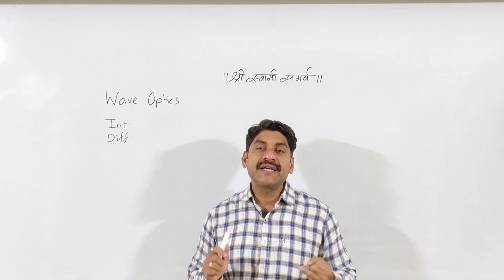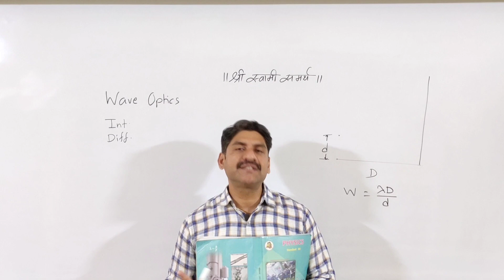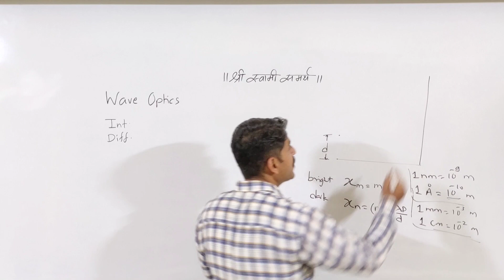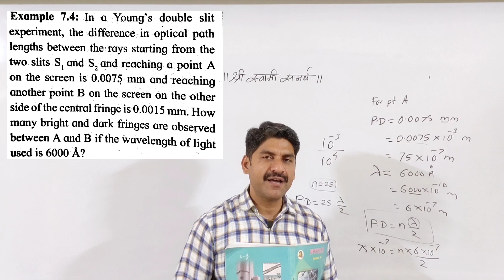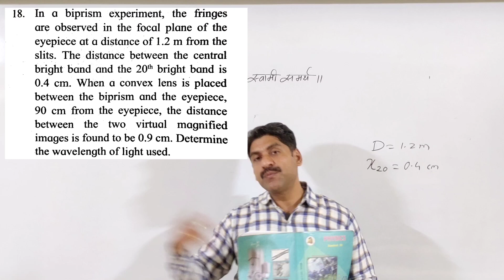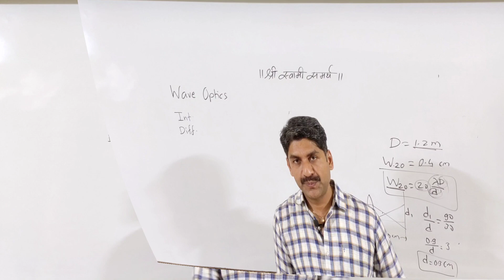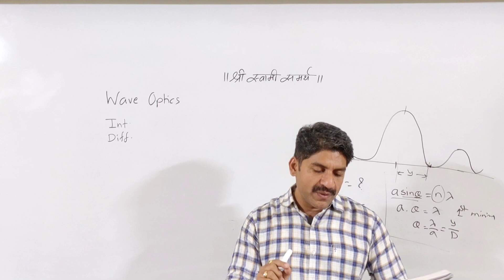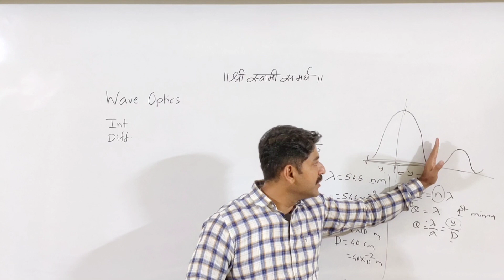Wave Optics | Numerical Series | Sahyadri Tutorials